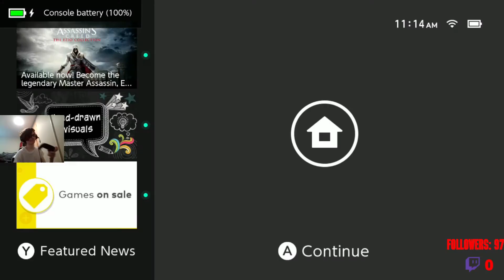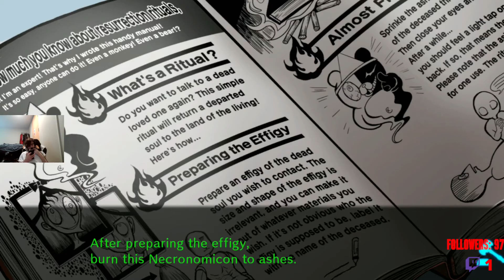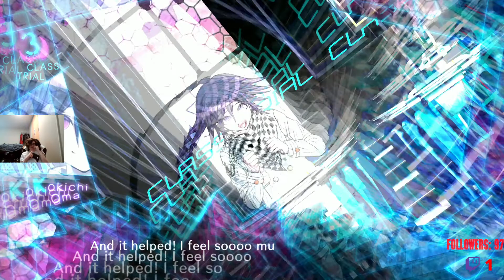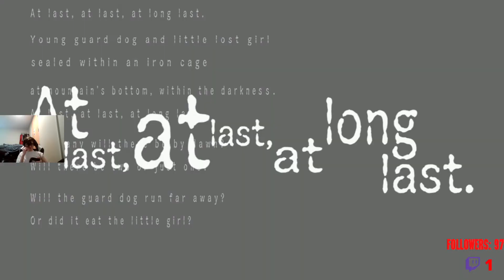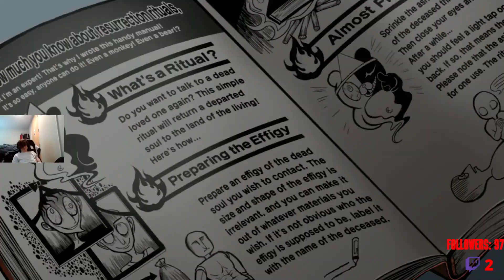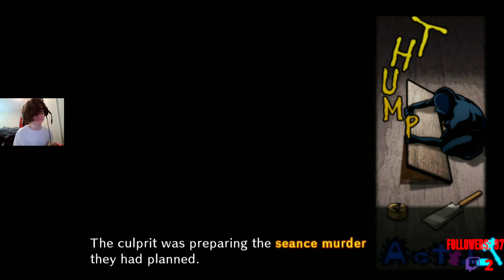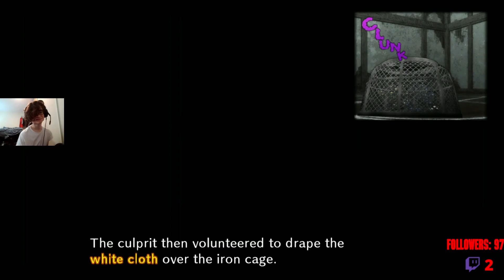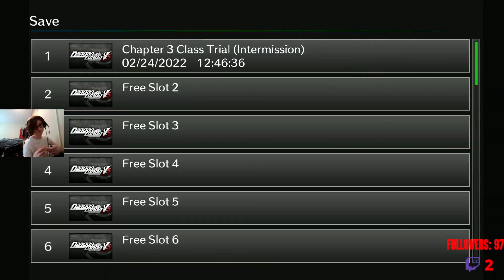The Worst Trial. The Worst Character.